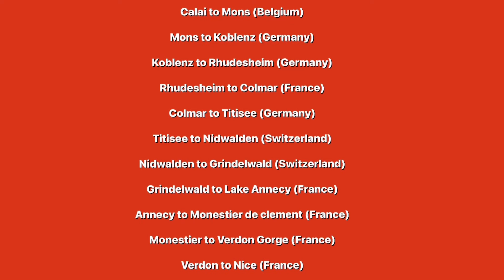Help us Plan a Tour to Europe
jim and Kay
motorhome touring
touring Europe

Please comment if you can help us plan our trip to Europe, the route is planned, but we need help finding quaint little towns/villages with bustling restaurants and cafe bars, loads of atmosphere and pretty surroundings. So if you know anywhere like that along our route please let us know.

We have traveled Europe before and found some lovely places like Colmar in France and want to find more places like that, but need help or your experience of similar places.

You can follow our journey over 6 to 8 week period travelling, the highs and the lows, the smiles and the ###  oh well whatever 😆😄

We have put some links below to some of the places we like and hope to visit along the way.